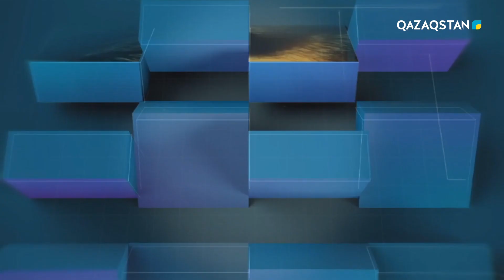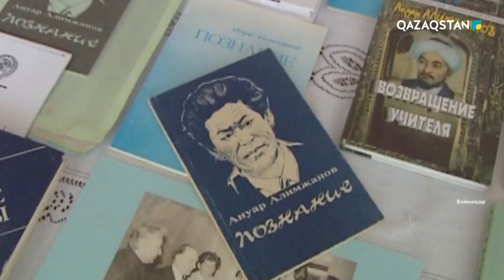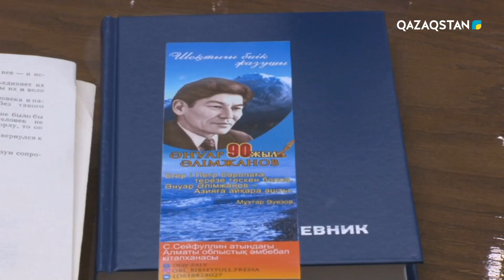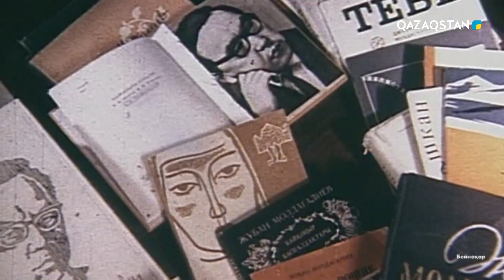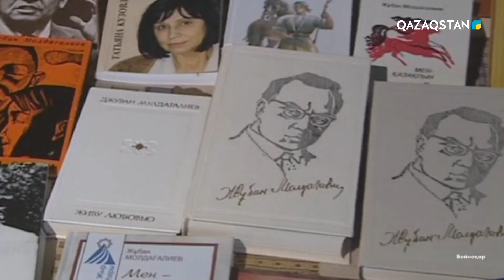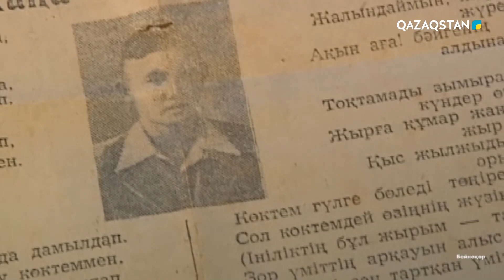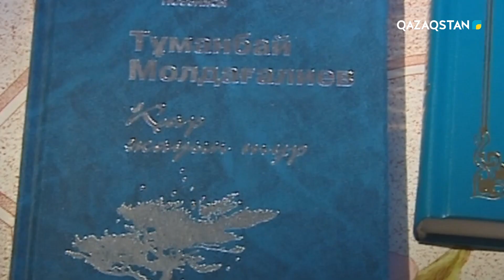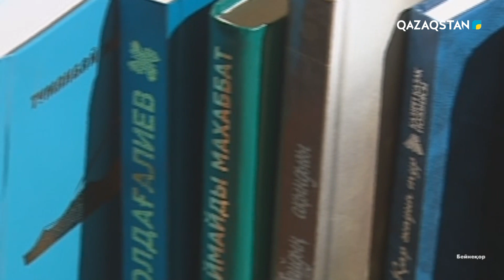«NUR TILEÝ». Биыл мерейтойлары болған тұлғалар туралы арнайы жоба